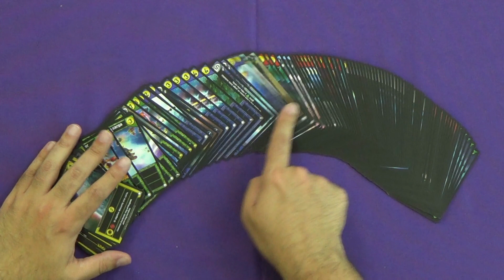Ampliando Star Realms: Colony Wars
Ampliamos Star Realms con la caja autojugable de Colony Wars.